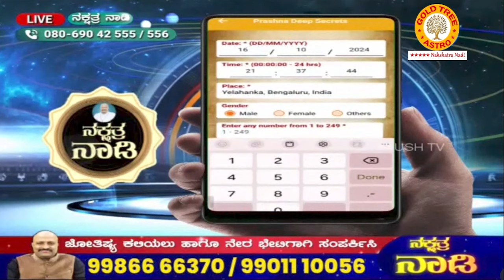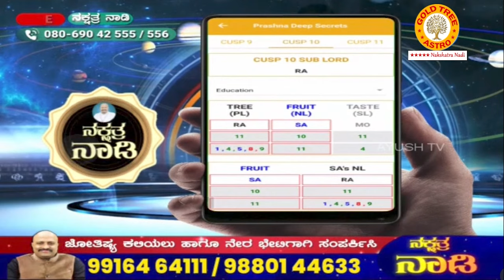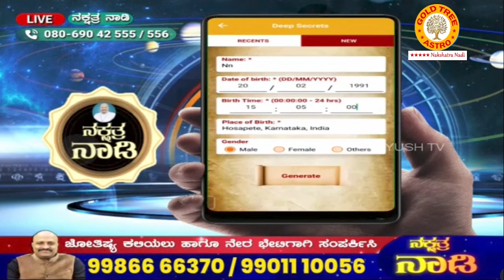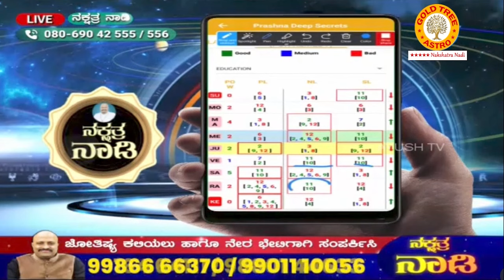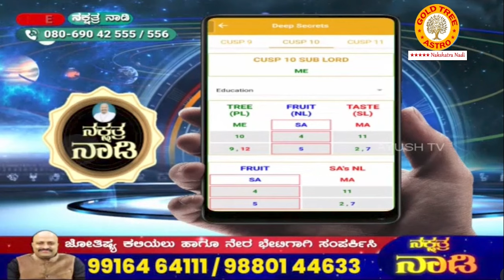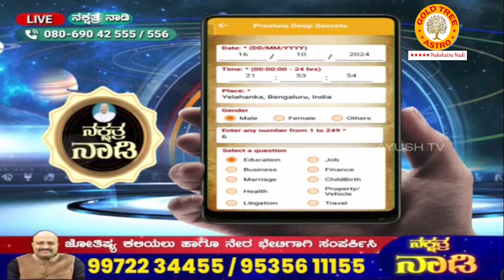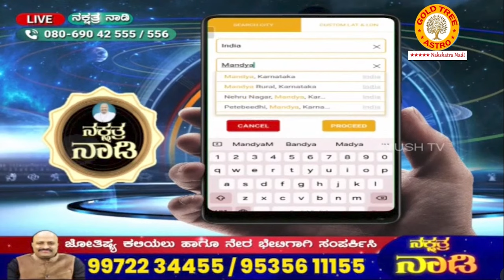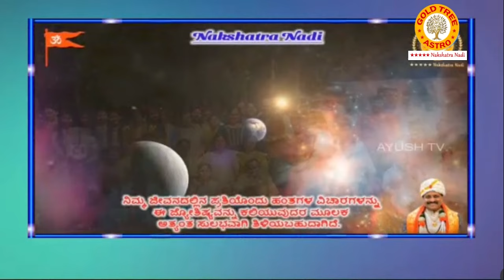LIVE Astrology Predictions through Horoscope, Prashna Shastra, and Vastu with Simple Remedies!!!